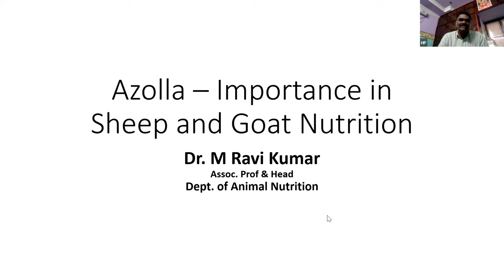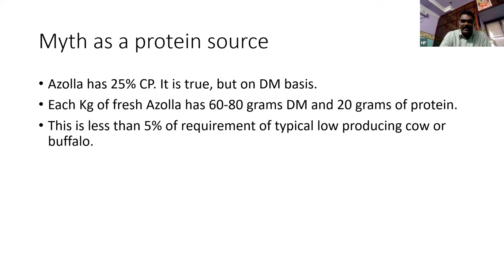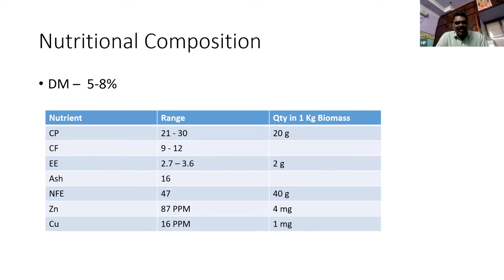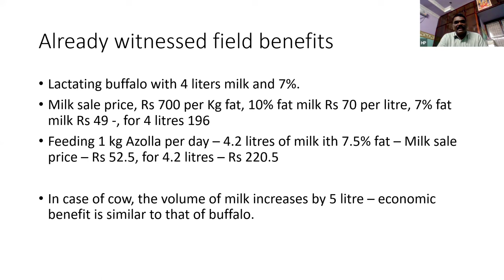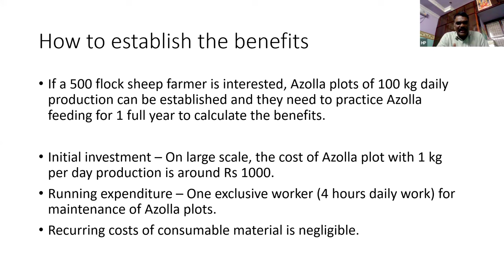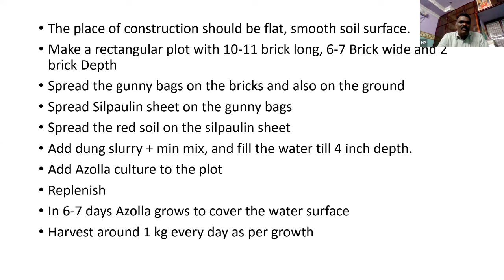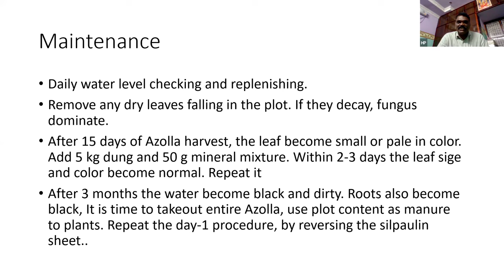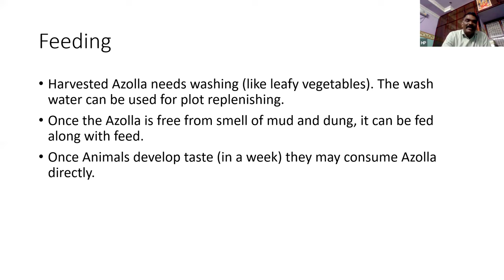Azolla - Importance in sheep & goat farming